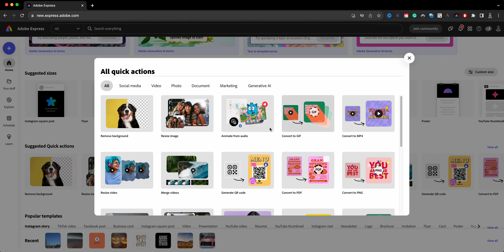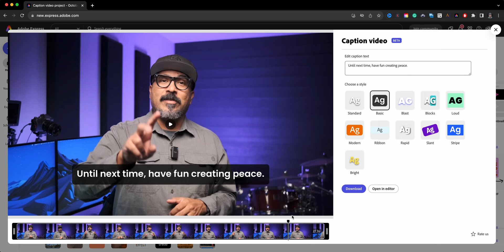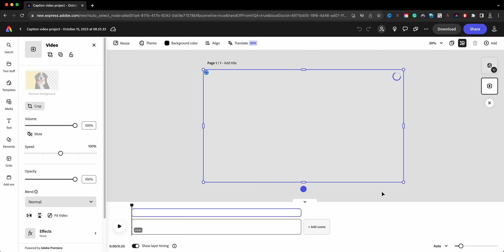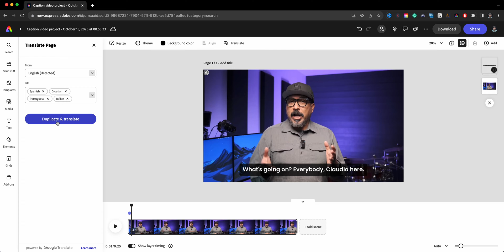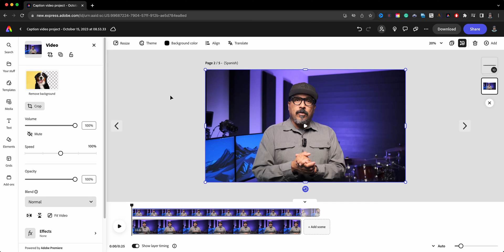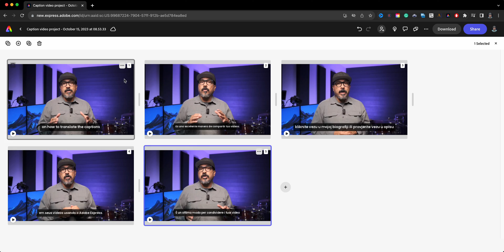Avoid the Subtitle Struggle: Adobe Express Makes Translating Captions a Breeze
In this video, I show you how to create a cropped image pop-out effect using Adobe Express

0:00​​ - Intro
0:25 - Launch Caption Video Quick Action | Adobe Express
1:04 - Drag a Video Clip into Caption Tool| Adobe Express
1:21 - Choose Caption Style | Adobe Express
1:35 - Edit Captions | Adobe Express
2:11 - Open in Editor | Adobe Express
2:42 - Move Captions | Adobe Express
3:10 - Click Translate and Select Languages | Adobe Express
3:53 - Click Duplicate & translate | Adobe Express
4:26 - Review Translated Captions | Adobe Express
5:37 - Download Videos | Adpbe Express
5:51 - Outro

GEAR USE TO MAKE THIS VIDEO